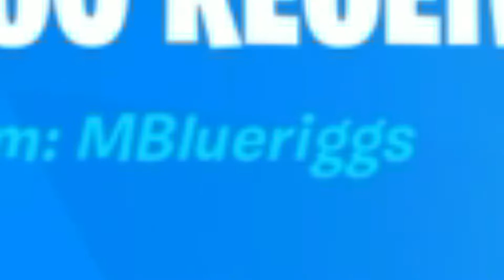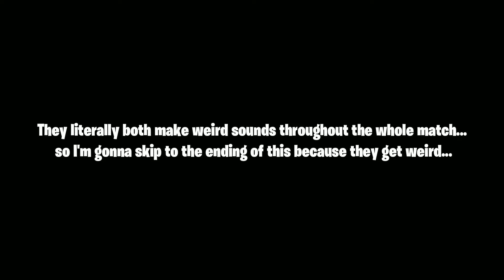How it feels playing at 17:15am...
Rushed this one to spend time with the LOML! 😁